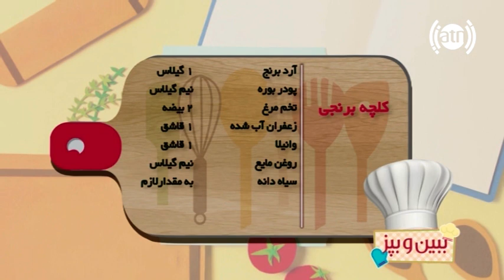Rice Cookies recipe / طرز تهیه کلچه برنجی در کمتر از دو دقیقه